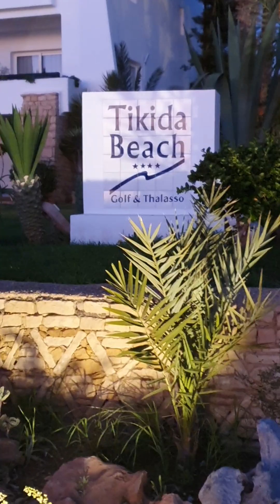Hôtel RIU Tikida Beach, côté plage. 19h06. 07:06 pm. Agadir. 11/12/22